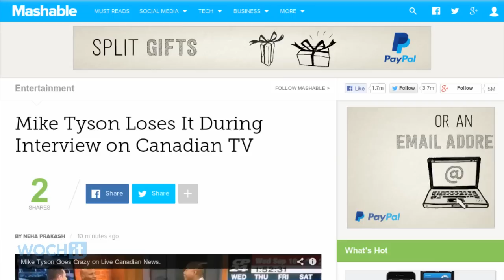Mike Tyson Loses It During Interview On Canadian TV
During an interview on Wednesday, former boxer Mike Tyson got very angry at a comment made by Canadian network CP24's anchor Nathan Downer Tyson, who is currently in Canada promoting his one-man show, met with Mayor of Toronto Rob Ford, who also has a checkered past, on Tuesday. Tyson endorsed Ford for re-election Downer questioned the endorsement, asking Tyson if his 1992 rape conviction would actually harm, instead of help, Ford's campaign.